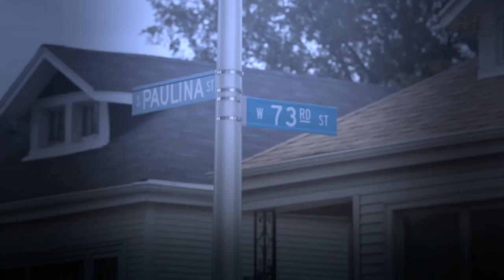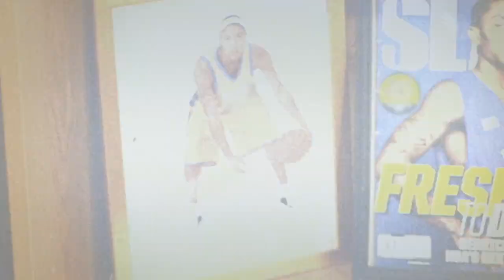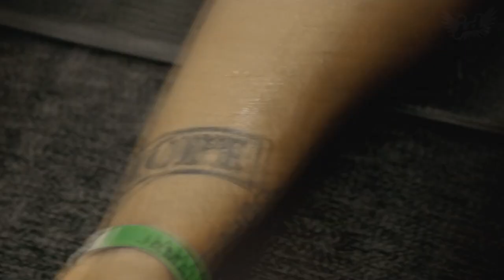Derrick Rose - I Still Have a Soul (The Return)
Watch my mix of the D Rose return by adidas basketball. Music is by Tobias Marberger.